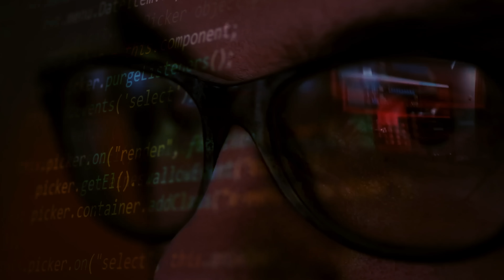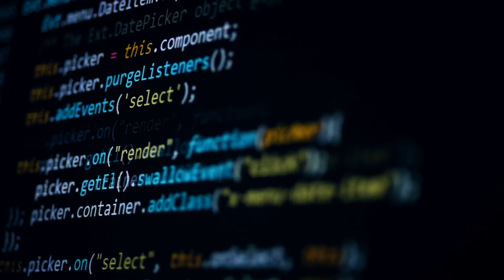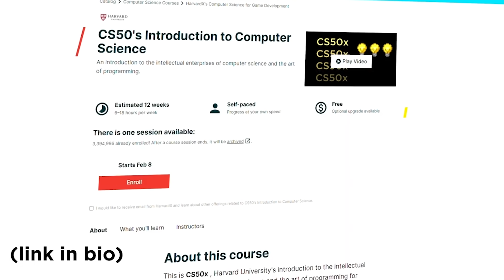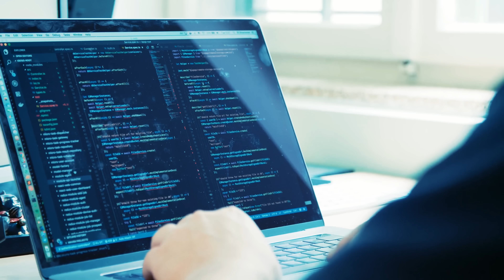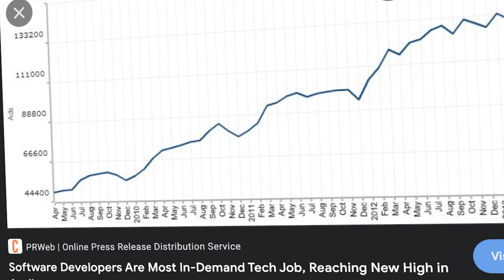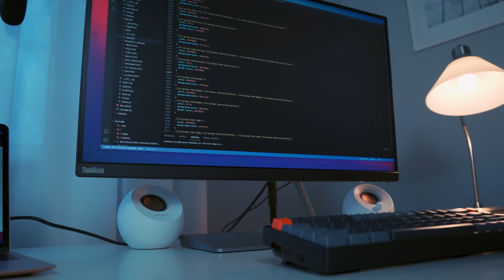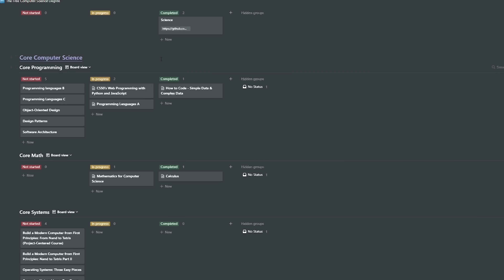How I Learned to Code in 4 MONTHS & Got a Job Offer (no CS Degree)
How I became a self-taught Software Engineer & How I learned to code from completely zero without a Computer Science degree or Bootcamp!

Chapters:

0:00 intro
0:21 Why I quit Economics for CS
1:30 Step 1
2:05 Step 2
4:09 Step 3
5:24 How long will it take?
5:50 Will you ever learn to code..?
6:38 You need to do THIS
7:40 How I got a job

Just a few months ago, I had no idea what coding even was. All I knew was that it had something to do with typing complicated stuff on a computer. I got the idea of  learning how to code after I graduated with an Economics Degree from a university in London. Economics is a highly valued degree, most people who do it in top universities like mine become investment bankers and stuff like that. I did an internship at a big bank too, but I hated it. So I started looking into what career path could give me a lot of money, and also a great work-life balance. So I discovered, software engineering.

I learned that to become a software engineer, all you really need is to know how to code. So I typed on Google, how to learn to code, and I ended up starting with Python for Everybody and the Odin Project, these are both free resources, the former introduced me to one of the most popular programming languages of today, Python, and the latter familiarized me with the basics of Web Development using HTML, CSS and Javascript.

At this point my goal was just to get a vague sense of the vast world of programming, to start understanding what was out there, how the different pieces like front-end and backend development fit together and what they mean at a high level. Going through the Odin Project I got a basic sense for many interesting topics such as how the internet works and what it actually means to open a web page on your browser.

I will also tell you how I got my first job in tech as a Software Engineer..